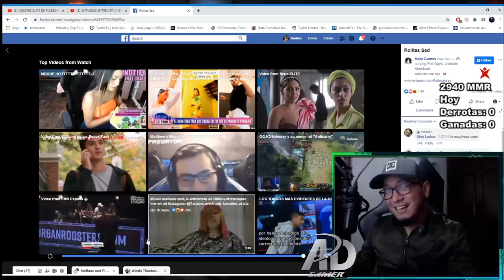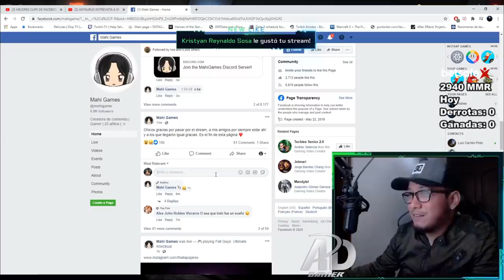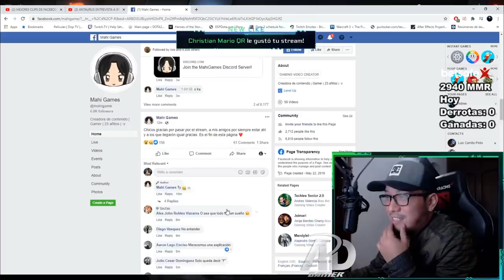NDREEZY LLAMA A IWO Y MGOD PARA REACCIONAR A LAS RESPUESTAS DE MASOKU A MAHI - DOTA 2